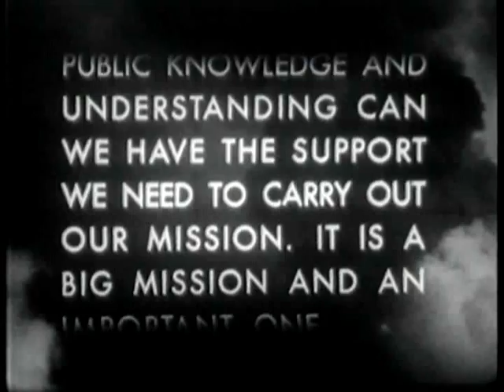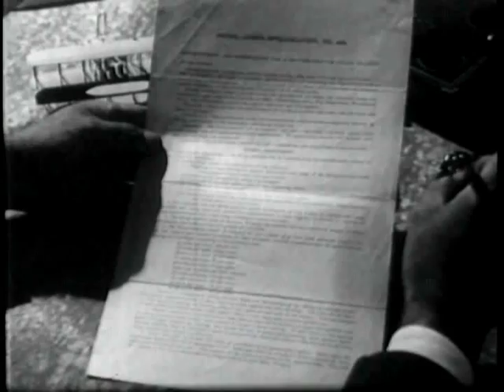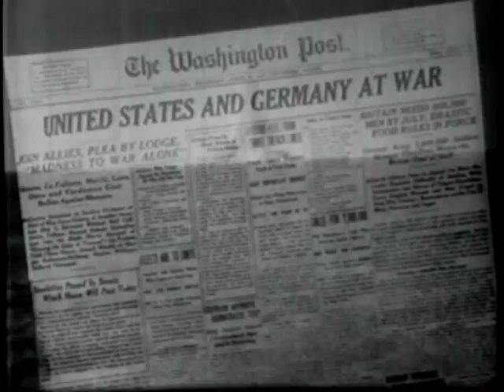The Air Force Story (Chapter 1) -- The Beginning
The video is from 1953 and in the public domain thanks to the Department of Defense and the Internet Archive and their FedFlix program.

This is the Air Force Story - The Beginning. Chapter 1 highlights the Air Force history from the beginning of aviation to 1918.

Original text: "Traces development of airpower through pioneers Orville and Wilbur Wright, Hap Arnold and Billy Mitchell.